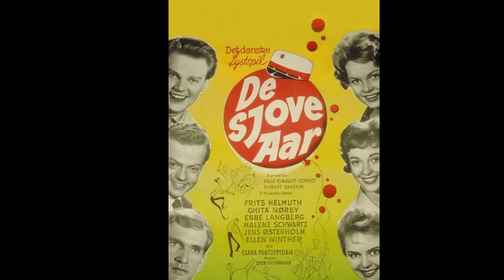PALLE KJAERULFF-SCHMIDT FILMS